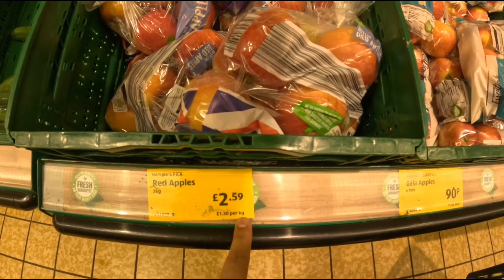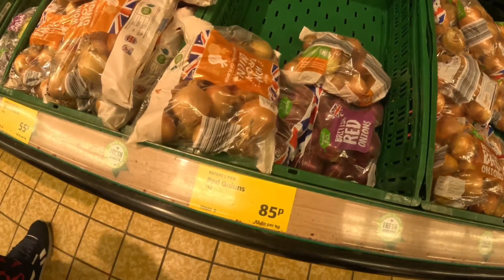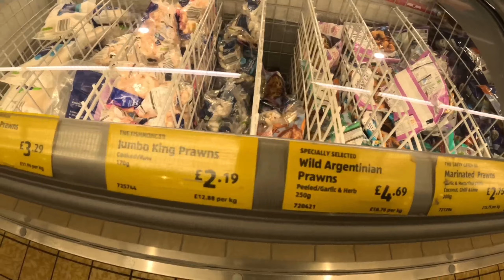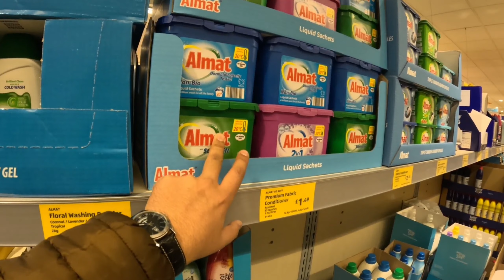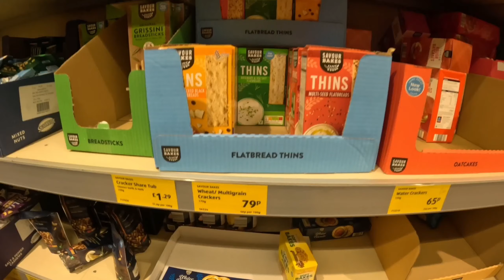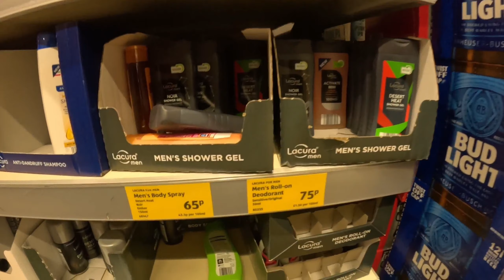UK🇬🇧 May Mera 1Month Ka Groceries Ka Kharcha only £75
Please make sure to Subscribe, it's the best way to keep my content in your feed, and give me a Thumbs up too if you liked this video Thanks, I appreciate it!